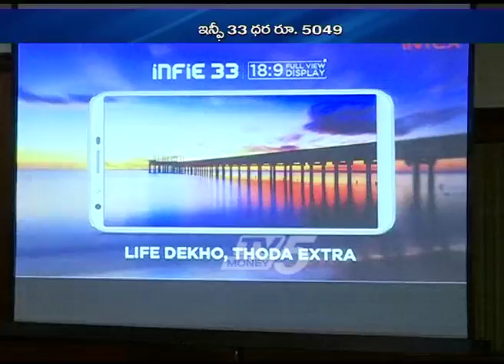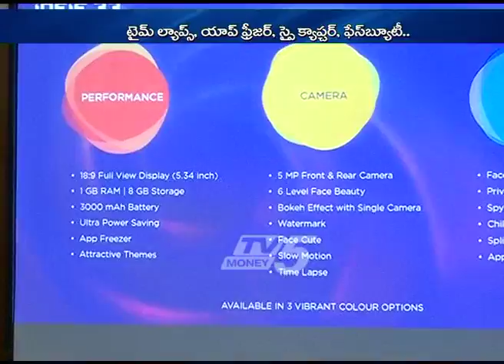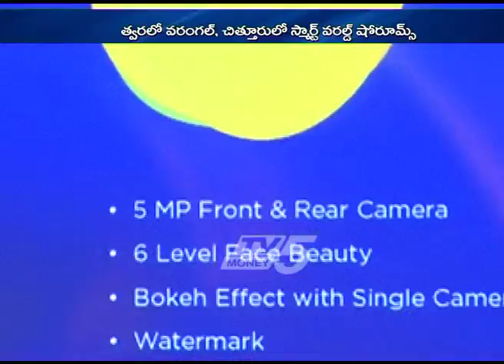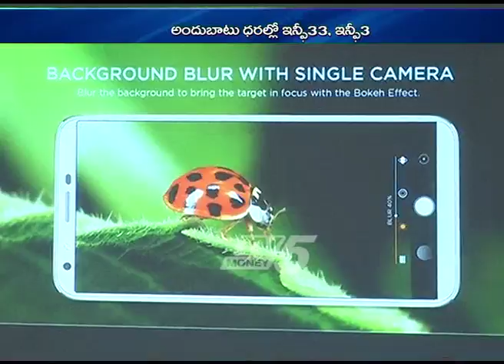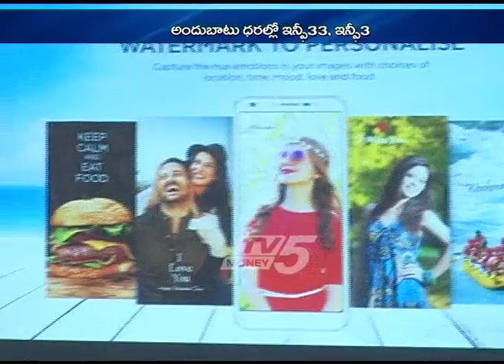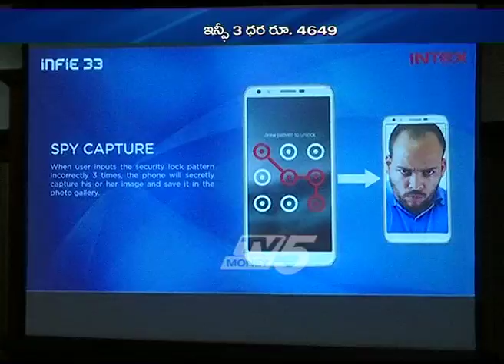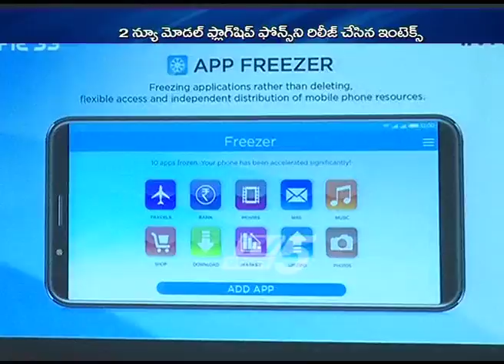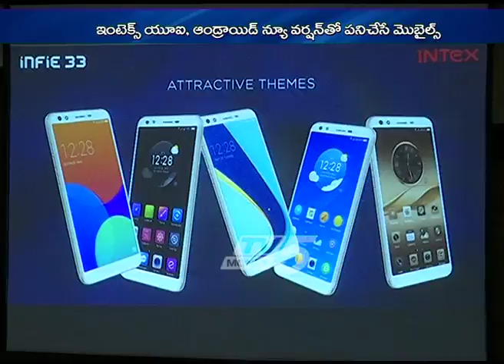Intex Launched Flagship Mobiles